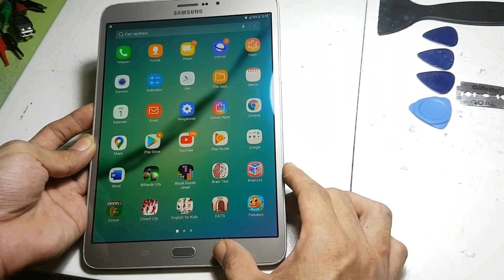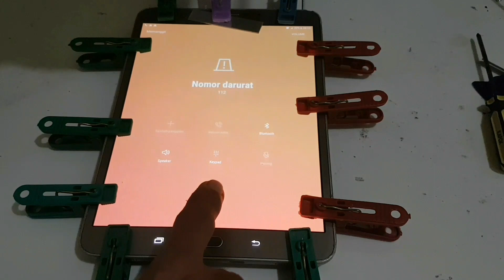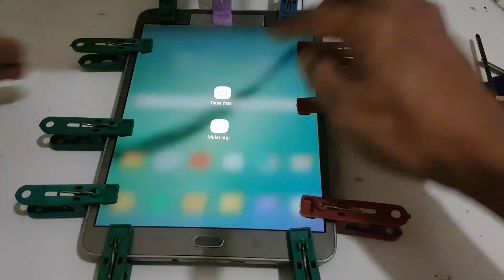Samsung galaxy tab S2 SM-T719Y step by step disassembly atau cara bongkar membongkar Tablet Samsung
Ayub service
Cara bongkar pasang samsung galaxy tab s2 SM-T719Y disassembly and assembly
Tutorial cara membongkar tablet samaung tab s2 t719y bila mana ingin melakukan penggantian atau mengganti part seperti baterai layar konektor cas charger tombol buzzer speaker mic fleksibel sim tray dan komponen lainnya

Salam dari Saya youtuber pemula dan teknisi Mamuju Sulawesi Barat (sulbar)

Video Populer:
Vivo v9,v9 youth tutorial cara mengatasi lupa kode kunci, pola dan akun email atau akun google. AYUB
Samsung Galaxy J2 Prime SM-G532 Tutorial cara mengatasi lupa akun google simpel tanpa pc FRP Bypass
Cara mengatasi REALME C3 tiba tiba mati, tidak bisa hidup dan tidak bisa dicas layar mati [RMX1851]
Cara mengatasi Oppo F9 Tiba Tiba Mati Total, Mendadak tidak bisa dihidupkan dan tidak bisa dicas
Realme C3 Cara mengatasi tiba tiba HP hidup tapi layar mati redup gelap hitam atau tidak tampil.